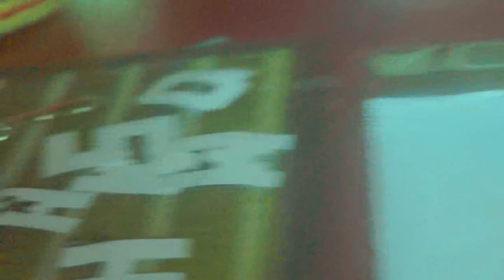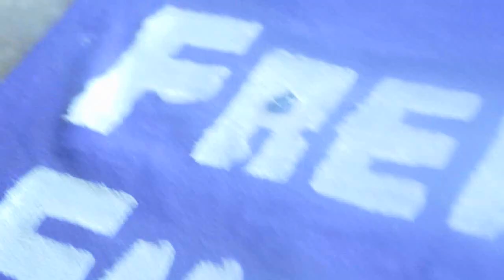DlY Decora tus playeras | Freaak Shoow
si te gusto este video compartelo con todos tus amiguitos :3

PUEDES ECHAR EL COTO CON NOSOTROS EN: xD